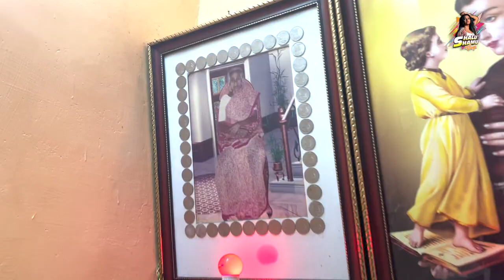My Home Tour 🏠 | Hometown Special🏘 | Shalu Shamu Vlogs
Home is the sweetest place to be, so I am here to take you on tour like never before. Welcome to my Nagercoil house.

The particular video gives a sneak peek of the 360-degree view of my house, a brief of every room, what's inside my house, and of course, my special memories.

Watch my fun home tour and see what makes it beautiful!

Hello guys! Welcome to my space! What's up?

After donning many characters on the silver and big screen, I can't stop creating my mark on YouTube and sharing my daily experience to catch up with you.

There's no better way than this to share a sneak peek of my daily life.